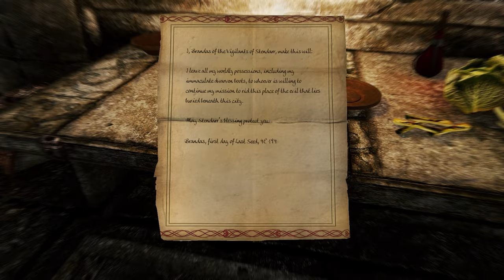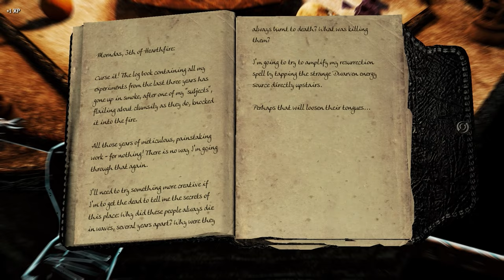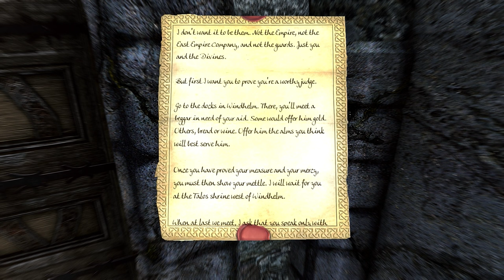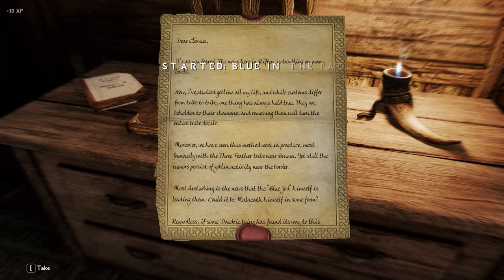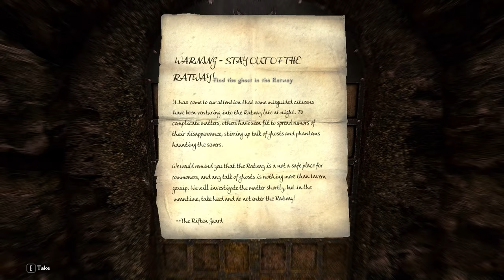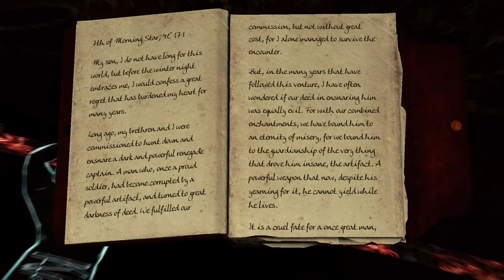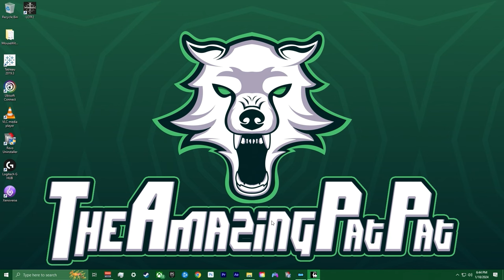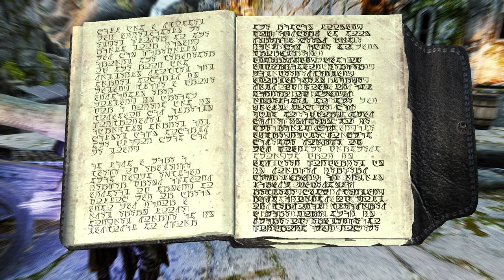The Path Stretches Ahead! // PatPat Plays: Skyrim Elysium Remastered // Mega Marathon Ep. 61-70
Timestamps:
0:00 Episode 61
1:08:56 Episode 62
2:04:39 Episode 63
2:48:23 Episode 64
3:20:45 Episode 65
4:00:49 Episode 66
4:40:09 Episode 67
5:22:03 Episode 68
6:19:26 Episode 69
7:02:58 Episode 70